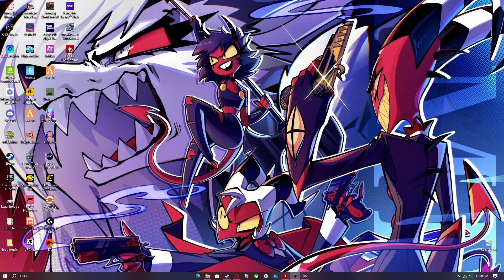My New Peterbilt semi --- ATS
showing off my brand new Big Pete in ATS